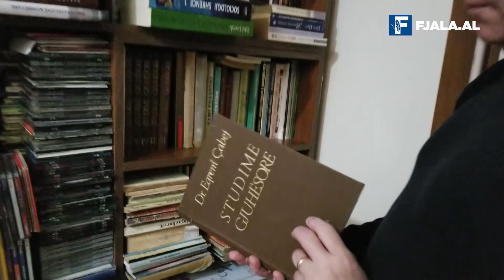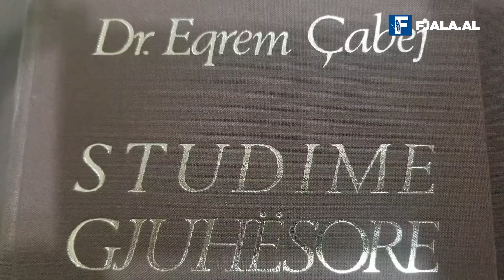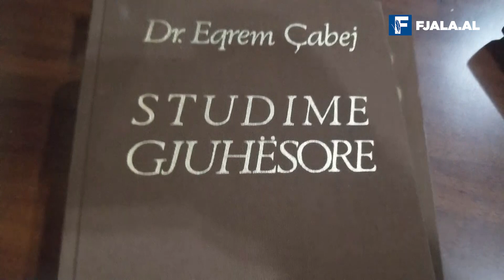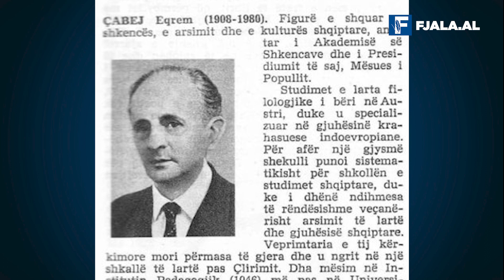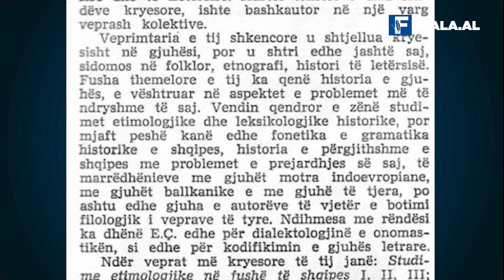Eqrem Çabej/ Kolosi i shqipes, jeta shkencore në gjashtë vëllime/ Nga Leonard Veizi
Emri i tij vazhdon të mbetet si një mur i lartë dhe i pakapërcyeshëm, ndërsa vepra e tij e shkruar edhe më e lartë se kaq. Në të gjitha rastet, kur duhet folur për gjuhën shqipe, referenca e parë merret prej punimeve të tij shkencore. Referenca e fundit gjithashtu...

...Eqrem Çabej u lind në Eskisehir të Turqisë së sotme, në 6 gusht të vitit 1908, dhe u nda nga jeta në Romë, në 13 gusht 1980. Në një mënyrë profetike, a rastësore, apo e kalkuluar nga forca e pakonceptueshme që ne e quajmë Perëndi, mund të themi se ishte muaji gusht ai që i dha jetën dhe ia mori 72 vite më pas. Gjuha shqipe mund të kishte nevojë ende për të, por ndoshta ai dha gjithçka kishte pikërisht për gjuhën shqipe.